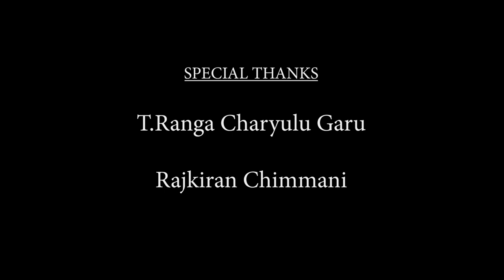Inka Konchem Sepu × Andaala aakasamantha Cover by band MARACAS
We are thrilled to announce the release of our band's first-ever cover song! 🎶🎉

After countless hours of practice and creative exploration, we are finally ready to share our unique take on a beloved musical classic. As a group of passionate musicians, we have poured our hearts and souls into this project, aiming to honor the original song while infusing it with our own artistic flair.